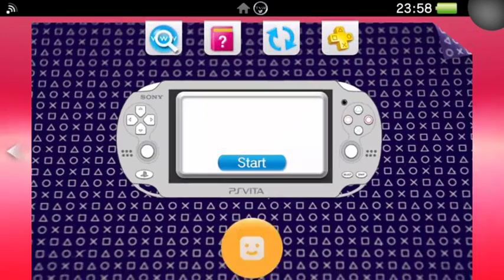Backgammon Blitz (PS Vita Gameplay)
Backgammon's back... with a bang! Beloved by millions, played for centuries, backgammon is a two-player strategy game quite unlike any other. The goal is simple: race to get your checkers off the board first, but the deceptively deep rules and rhythm of backgammon has secured it as a favourite among casual and veteran players alike. Whether in single, local or online multiplayer or blasting through the madness of Blitz mode: one taste and you'll be hooked. Rendered in a gorgeous style - harnessing cutting-edge tech - this vision of backgammon isn't merely a faithful adaptation of the game it's a world you want to reach out and touch, a place and atmosphere you want to relax in and soak up as you graduate from pupil to master, or veteran to... show-off. This Trial Version offers you a generous helping of the Backgammon experience and a glimpse at some of its unique twists on the ancient formula. What are you waiting for? Backgammon's back... with a bang!